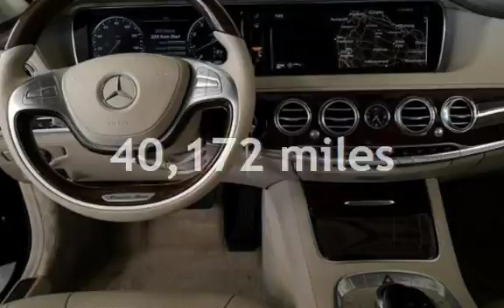2015 Mercedes-Benz S 550 for sale in LOS ANGELES, CA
2015 MERCEDES-BENZ S550 *** Black/Silk  Beige/Espresso Brown Nappa Leather *** 40K Miles *** Factory Warranty *** Clean Carfax *** Lease Return *** Local California Car *** Navigation System *** Surround View Camera Package *** Panoramic Roof *** Key-Less Go *** Blind Spot Assist *** Lane Keep Assist *** Distronic Plus *** Parktronic *** Multi Contour Seats *** Heated & Ventilated Seats *** 19" Twin 5-Spoke Wheels *** Burl Walnut Wood Trim *** Premium Package *** Rear & Side Window Blinds *** Driver Assistance Package ***  5 Star Rating on Yelp!! *** Accredited Business with the BBtB *** We are an authorized dealer with ** Wells Fargo ** Chase **Ally  Bank ** Americredit ** Gateway One ** and many more banks *** Please visit our for more pictures and full details. We proudly offer FREE CARFAX reports on all of our vehicles. We offer aggressive and competitive financing for all types of credit. We have rates as low as 2.99% APR (on approved credit). In many cases, your job is your credit. WE SPECIALIZE IN BAD CREDIT, NO CREDIT, FIRST TIME BUYERS, PAST REPO'S, FORECLOSURES and BK's. Trade-ins are welcome. We also buy cars. 19 years in business and still going strong! **BUY WITH CONFIDENCE!! WE OFFER DEALER WARRANTY, EXTENDED WARRANTIES, and FREE CARFAX REPORTS**